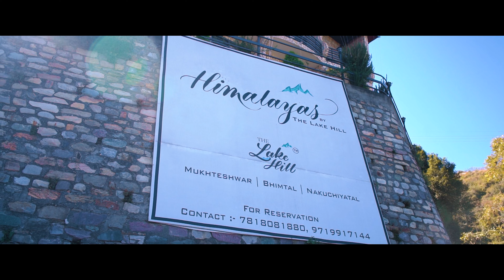Enjoying In Mukteshwar ❤️ Himalayas View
If you're watching my videos I appreciate it. Share your lovely COMMENTS and motivate me.
Do share my videos on your social medias & Tag me on INSTAGRAM.
God Bless You All. Love You Guys.